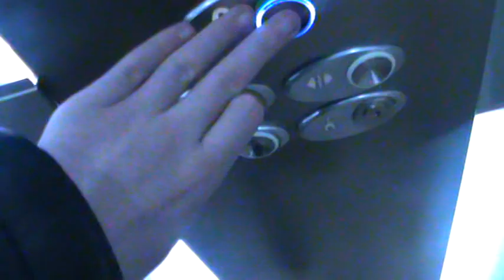Otis Gen2 Lifts At Union Square Aberdeen